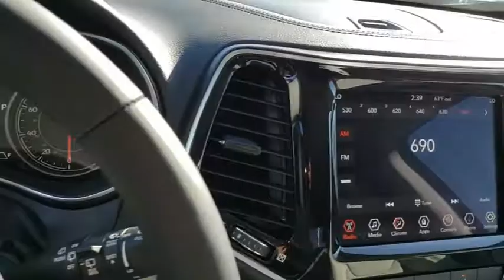2019 Jeep Cherokee Ventura, Oxnard, San Fernando Valley, Santa Barbara, Simi Valley, CA G1650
Diamond Black Crystal Pearlcoat New 2019 Jeep Cherokee available in Ventura, California at

Crown Dodge
6300 King Drive

Diamond Black 2019 Jeep Cherokee Limited FWD 9-Speed 948TE Automatic 2.4L I4Crown Dodge is home of the low-price guarantee! Price includes: $500 - Chrysler Capital 2019 Bonus Cash **CK5 (excl GL-MA-MW-NE-WE). Exp. 02/28/2019, $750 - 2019 Retail Non-Prime Bonus Cash **CK1V. Exp. 02/28/2019, $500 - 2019 Returning Lessee 38CKB1 (No EP). Exp. 01/02/2020, $2,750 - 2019 Retail Consumer Cash **CK1 (excl GL-WE). Exp. 02/28/2019, $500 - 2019 MY Military Program 39CKB. Exp. 01/02/2020, $500 - California Regional Bonus Cash CACKJ. Exp. 02/28/2019
ENGINE: 2.4L I4 ZERO EVAP M-AIR W/ESS  (STD),DIAMOND BLACK CRYSTAL PEARLCOAT,QUICK ORDER PACKAGE 2BG  -inc: Engine: 2.4L I4 Zero Evap M-Air w/ESS  Transmission: 9-Speed 948TE Automatic,SKI GRAY/BLACK  PREMIUM LEATHER TRIMMED BUCKET SEATS,GVWR: 5 050 LBS  (STD),3.734 AXLE RATIO  (STD),TRANSMISSION: 9-SPEED 948TE AUTOMATIC  (STD),TECHNOLOGY GROUP  -inc: Lane Departure Warning Plus  Auto High Beam Headlamp Control  Rain Sensitive Windshield Wipers  Adaptive Cruise Control w/Stop & Go  Advanced Brake Assist  Full Speed Forward Collision Warning Plus  Side Distance Warning  Parallel/Perpendicular Park/Unpark Assist w/Stop,Front Wheel Drive,Power Steering,ABS,4-Wheel Disc Brakes,Brake Assist,Aluminum Wheels,Tires - Front Performance,Tires - Rear Performance,Heated Mirrors,Power Mirror(s),Integrated Turn Signal Mirrors,Rear Defrost,Privacy Glass,Intermittent Wipers,Variable Speed Intermittent Wipers,Rear Spoiler,Remote Trunk Release,Power Liftgate,Power Door Locks,Daytime Running Lights,Automatic Headlights,Fog Lamps,AM/FM Stereo,Satellite Radio,Bluetooth Connection,Premium Sound System,MP3 Player,Steering Wheel Audio Controls,Auxiliary Audio Input,Power Driver Seat,Power Passenger Seat,Mirror Memory,Driver Adjustable Lumbar,Seat Memory,Passenger Adjustable Lumbar,Pass-Through Rear Seat,Rear Bench Seat,Adjustable Steering Wheel,Trip Computer,Power Windows,Leather Steering Wheel,Heated Steering Wheel,Keyless Entry,Keyless Start,Universal Garage Door Opener,Cruise Control,Climate Control,Multi-Zone A/C,Woodgrain Interior Trim,Leather Seats,Bucket Seats,Auto-Dimming Rearview Mirror,Driver Vanity Mirror,Passenger Vanity Mirror,Driver Illuminated Vanity Mirror,Passenger Illuminated Visor Mirror,Floor Mats,Remote Engine Start,Smart Device Integration,Heated Front Seat(s),Engine Immobilizer,Security System,Traction Control,Stability Control,Front Side Air Bag,Rear Parking Aid,Blind Spot Monitor,Tire Pressure Monitor,Driver Air Bag,Passenger Air Bag,Front Head Air Bag,Rear Head Air Bag,Passenger Air Bag Sensor,Rear Side Air Bag,Knee Air Bag,Child Safety Locks,Back-Up Camera